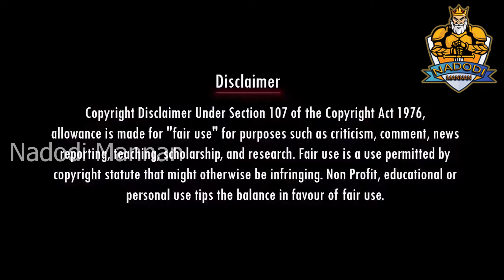கள்ள சாராய மாடல் திமுக | KANIMOZHI | DMK TROLL | STALIN TROLL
Account details
Name: Nadodi Mannan
Account Number: 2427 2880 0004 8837
IFSC: ICIC0000106